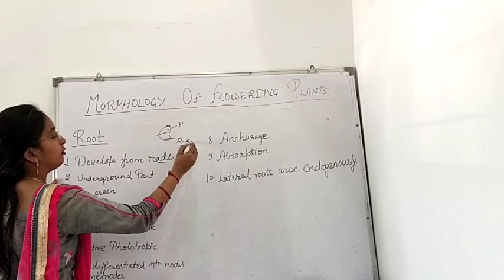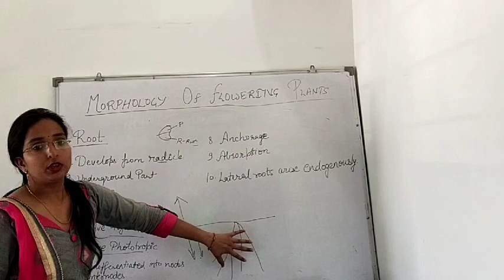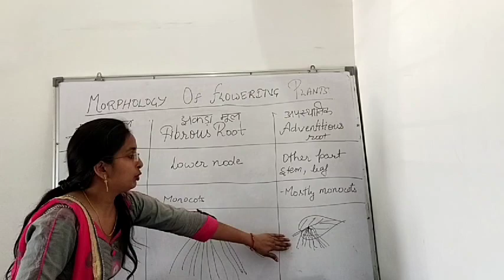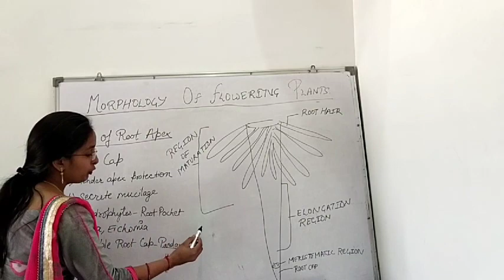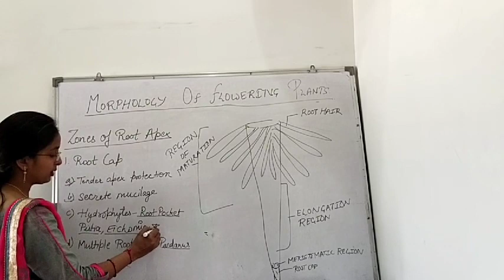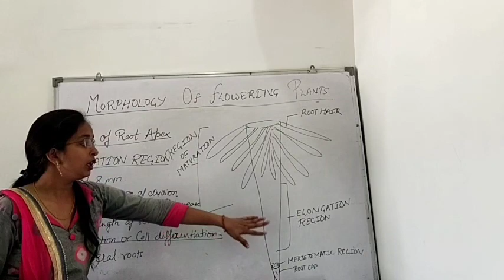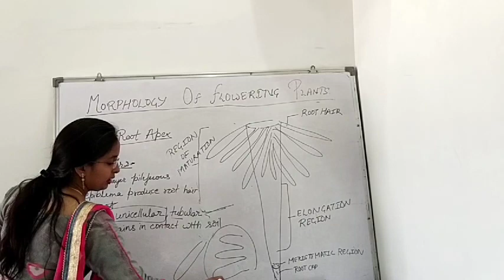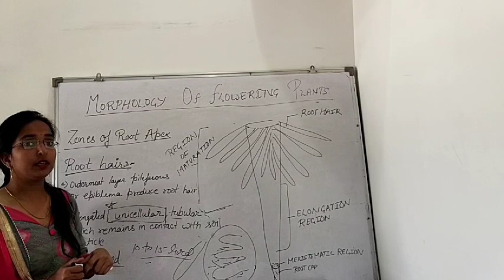Study of morphology of flowering plant For Agriculture B.Sc., M.Sc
❖ Topic :
❖ Teaching By :
❖ Video : KDS Classes

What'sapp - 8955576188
You can follow me on.